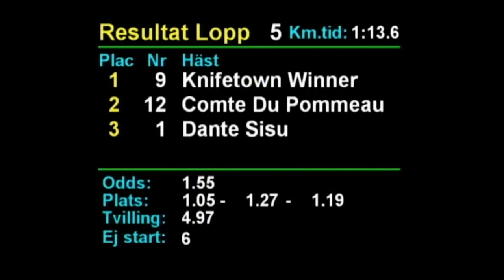2019-03-08 Romme Lopp5